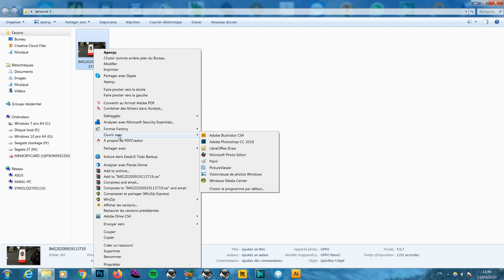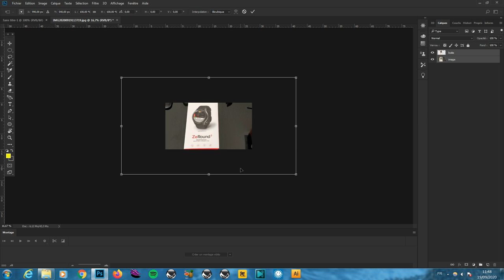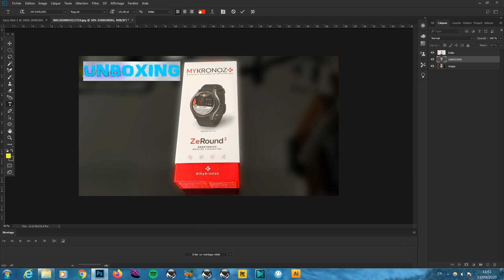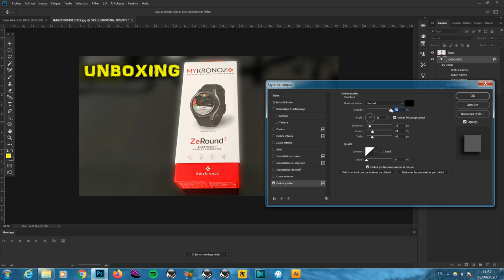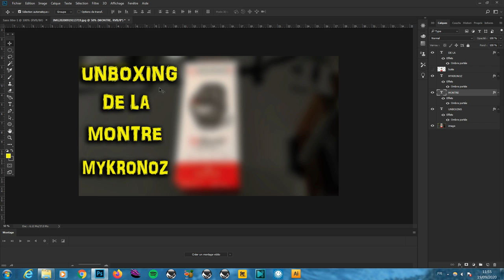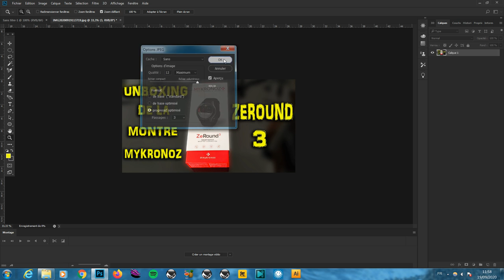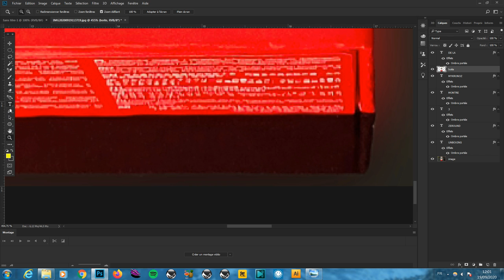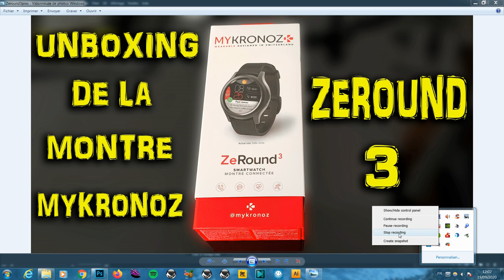Créer facilement votre miniature avec Photoshop pour YouTube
Comment créer une miniature avec Photoshop en utilisant facilement quelques effets de flou par exemple.